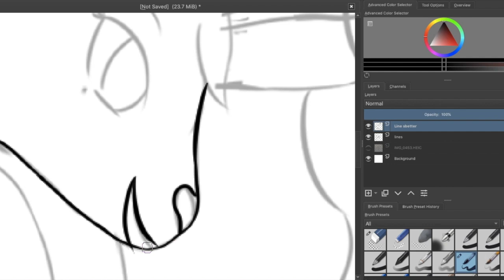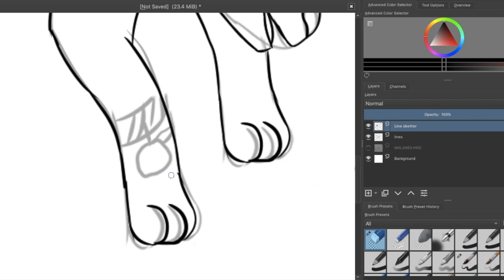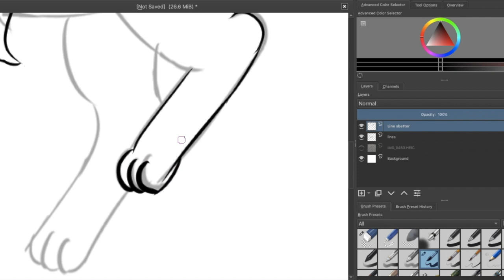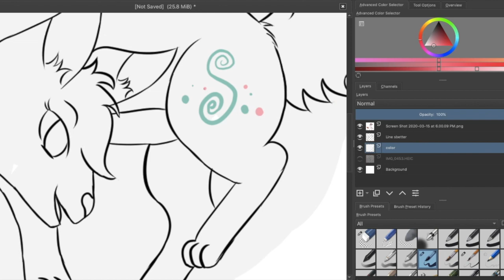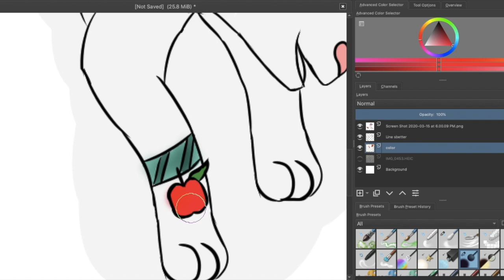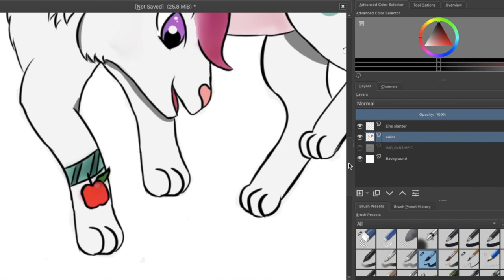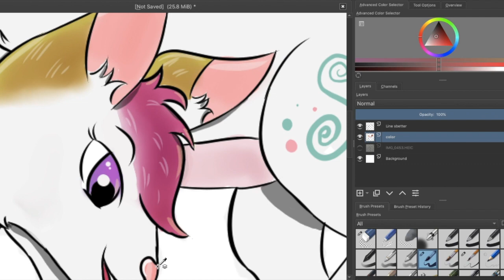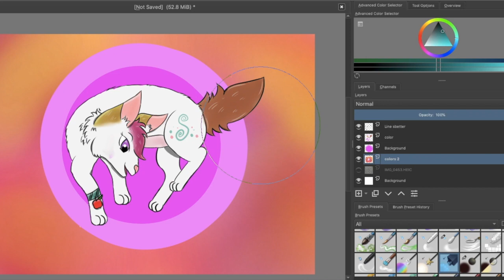Willow Heart the Fennec Fox [speedpaint]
Hope you guys enjoy this speedpaint!